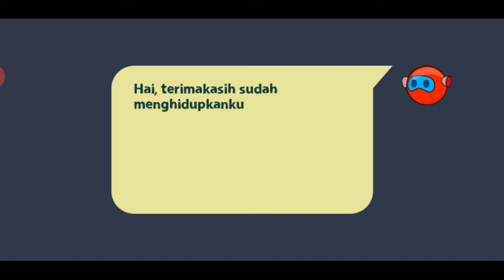Akhirnya Magneta Bisa Aku Hidupkan Kembali || Pocong Hunter 2 Part - 7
Enjoy In My Video... !!